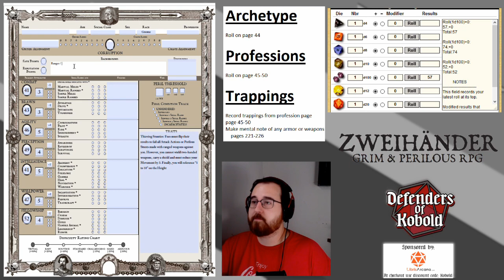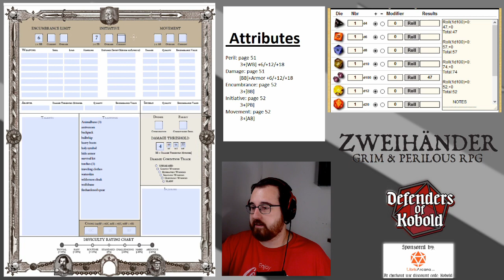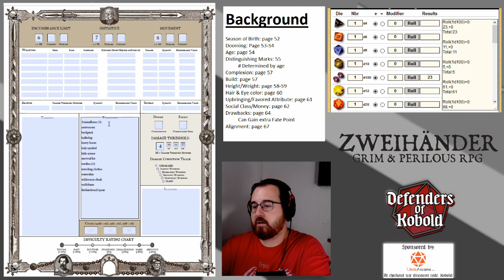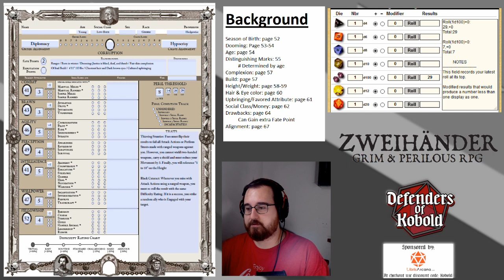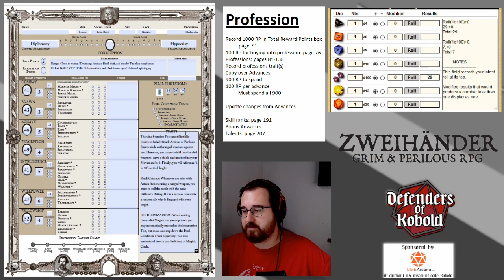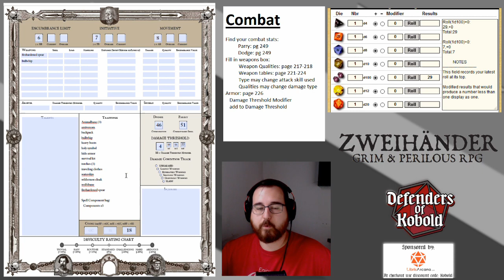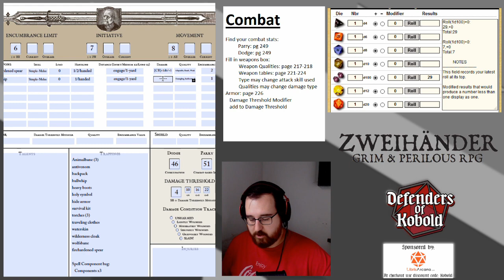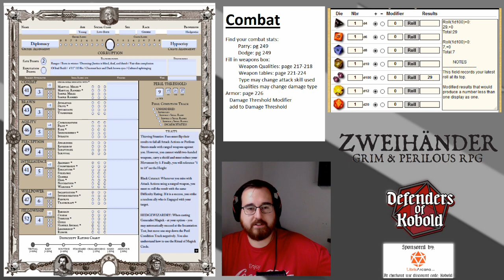Zweihander G&P Character Creation Guide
The is a basic walkthrough of creating a starting character in Zweihander.
This follows the Grim and Perilous method of character creation using the Revised Core Rulebook.